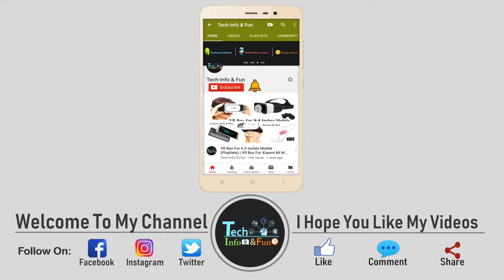10 Best Sanitizer In India 2020 | Top 10 Sanitizer In India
List of 10 Best Sanitizer With Price & Information

1.Dettol Sanitizer
500ml
Flipkart
50ml
Amazon

2.Lifebuoy Sanitizer
500ml
Flipkart

3.Savlon Sanitizer
Update Soon Please Check After Sometimes thanku

4.Himalaya Sanitizer
500ml
Flipkart

5.Mediker Sanitizer
90ml
Flipkart
500ml
Flipkart

6.Palmolive Sanitizer
500ml
Flipkart

7.VLCC Sanitizer
500ml
Flipkart

8.BoroPlus Sanitizer
Amazon
200ml

9.Savlon Sanitizer
100ml
Flipkart

10.Mirah Belle Sanitizer
Amazon
500ml

More Best Sanitizer

Top Deals

Music Credit (Update Soon)

Liquid Sanitizer
Gel Sanitizer
Gel Based Sanitizer
Alcohol Based Sanitizer
70% Alcohol Sanitizer
80% Alcohol Sanitizer

Copyrights: All Content In This Video Is The Property of Tech-Info & Fun Channel Don't Copy Any Part of This Video

Thankyou